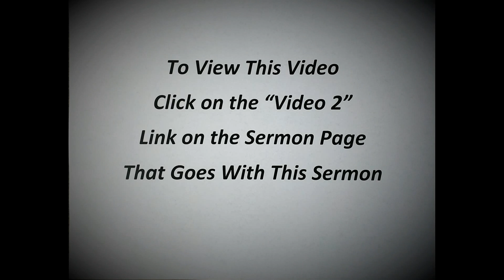2016 05 01 "God is Our Deliverer" by Pastor Jeff Hatcher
This Sunday we continue the sermon series on the Lord’s Prayer.  This week’s message is, “God is Our Deliverer”